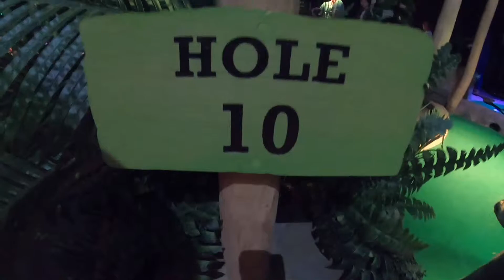First Fathers Day | Crazy Golf And Food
our first fathers day as a family and we spent the day playing crazy golf, daisy enjoyed front facing in her carrier for the first time.

Nathan Nadine and Daisy.